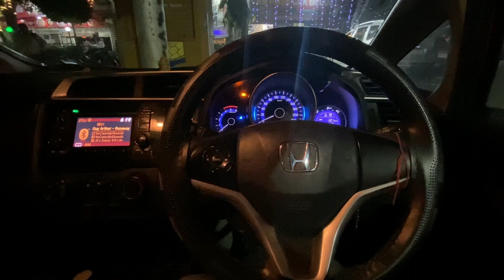Heavy Bass in Honda jazz || ऐसा बेस कान फोड़ दिये yeah yeah yeah🔊🔊🔊￼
Yogesh@thewanderer

Honda jazz
Got the heavy bass instead in honda jazz
2500 w bass tube
Good quality sounds and bass🔊🔊🔊
Honda jazz 2016 model
Meenesh car decor
Honda jazz music player
Amazing sound quality

In this video i have shown the full process of installing basstube in honda jazz.I have shown the accessories needs to be attached with it and i have also memtioned the prices of overall process too.